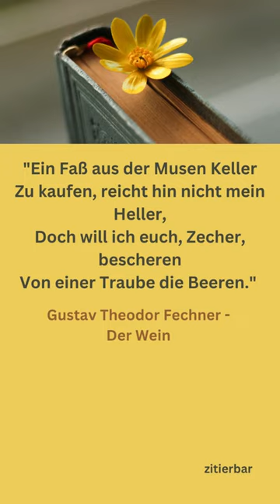ZITAT - Gustav Theodor Fechner - Gedicht - Der Wein /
Ein Zitat aus Gustav Theodor Fechners Werk "Gedicht - Der Wein".
Viel Vergnügen!